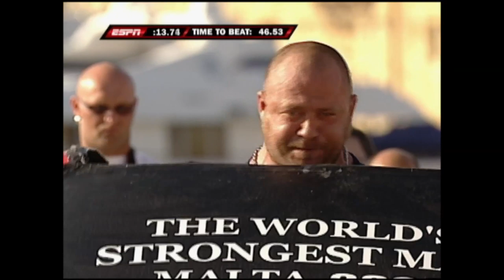The Crushing Car Lift | 2009 World's Strongest Man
Available on cable, satellite DIRECTV NOW, fuboTV, Hulu, PlayStation Vue, and YouTube TV.

You can also watch CBS Sports Network on your computer, phone or connected device.